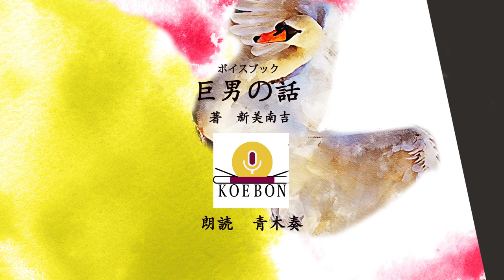[コエボン] 巨男の話〜優しい男の鏡のような話〜 朗読 青木奏 サンプル版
【ボイスブックダウンロード配信サービス】

[コエボン"声の本屋さん"]
JAT[一般社団法人日本タレント協会]が運営する、ボイスブック配信サービスです。２０１８年８月よりサービスを開始。毎月５０本以上のボイスブックリリースを目指します。大手配信サービスとは一線を画した独自の視点でプラットフォーム展開を行ってまいります。

[ボイスブック朗読家になりたいメンバー募集中]
募集サイトはこちら

■JAT[一般社団法人日本タレント協会]（本社：東京都港区赤坂、代表理事：中井亮太郎）
JATは2009年9月に設立して以来、エンターテイメント業界で活動したい方の為に、既存のエンターテイメントを追求し、新しいエンターテイメントを創造する事で、新たな活動の場を提供して参りました。
ITが急速に進化している現代社会において、時代のニーズと古き良き文化の区別や判断も困難な中、はたして自分はどう生きるべきなのか？何のために生きるべきなのか？を多くの人は見失い取り残されています。
そこで私たちは、エンターテイメント事業を通じて、楽しく・賢く生きる為のヒントや、発信者として活動したい方の支援を一般社団法人協会としての役割として担っております。